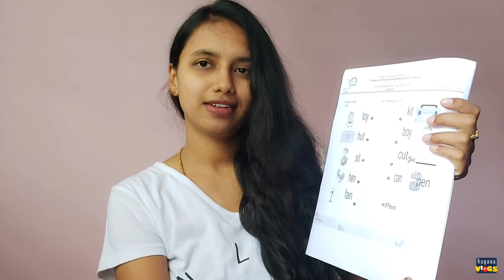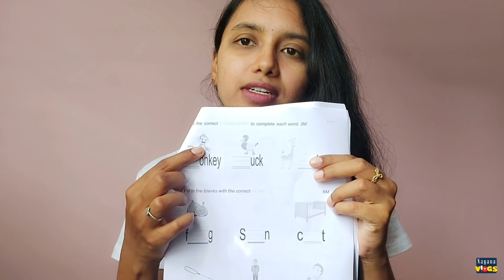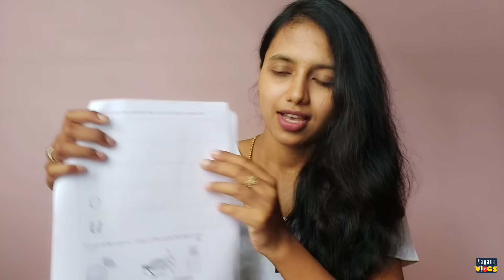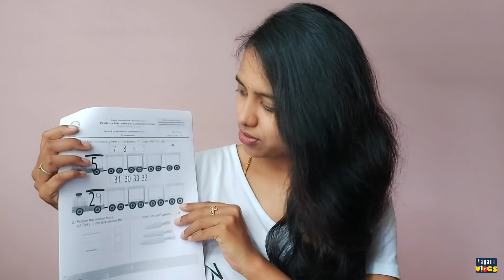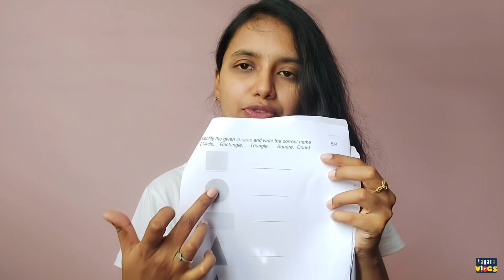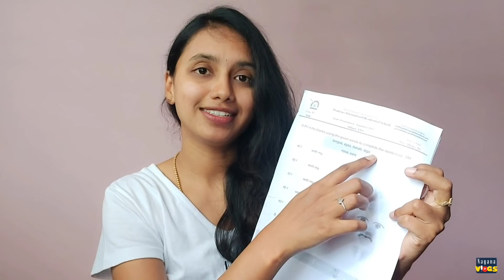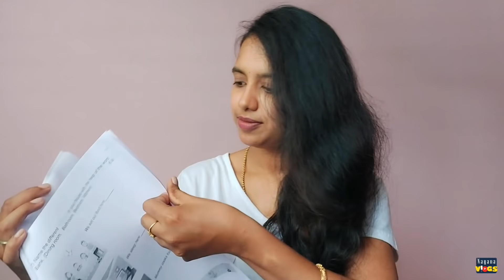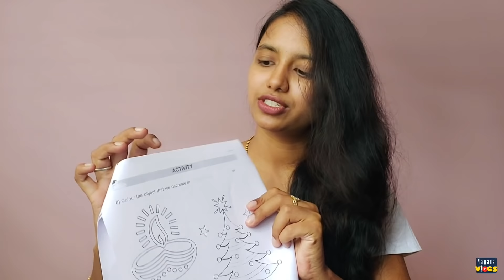🤔3 ದಿನದಿಂದ ವ್ಲಾಗ್ ಯಾಕೆ ಮಾಡಿಲ್ಲ - ನಮ್ಮ ಪಾಪುಗೆ 4 ತಿಂಗಳು ಮುಗಿಯಿತು❤ - UKG Exam Question Papers📃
Instagram - I'm on Instagram as @nayananayu0892. Install the app to follow my photos and videos.